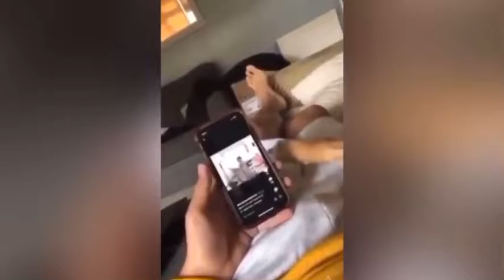That’s a good boy!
Dog wingman